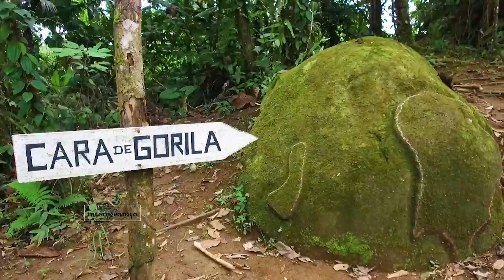COMUNIDADES QUICHUAS - GUAYUSA - ECUADOR -Turismo Interoceánico